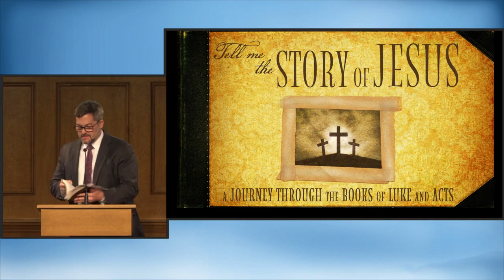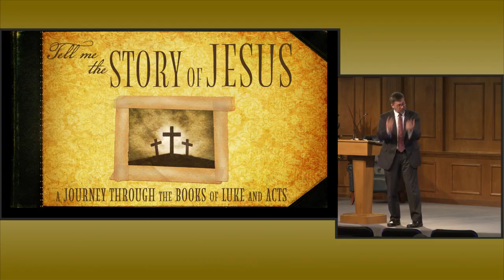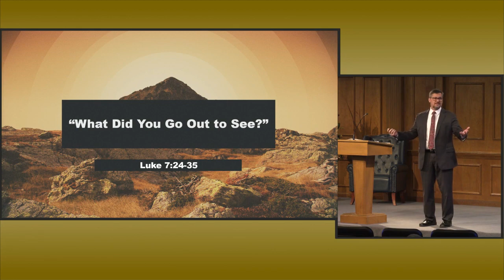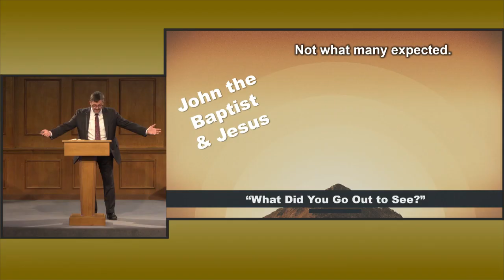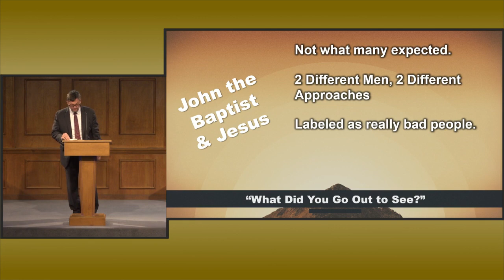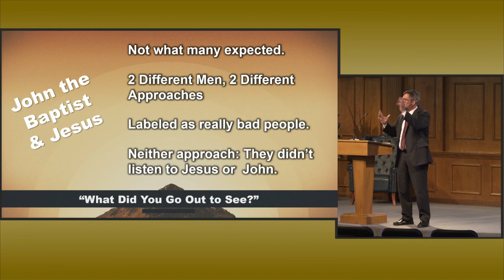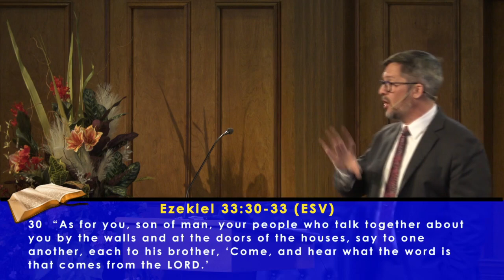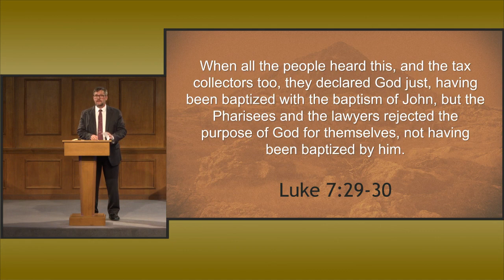What Did You Go Out To See?